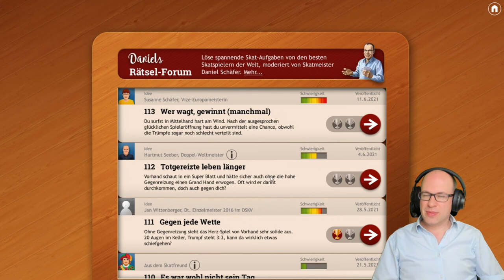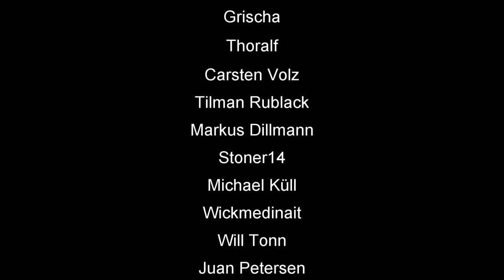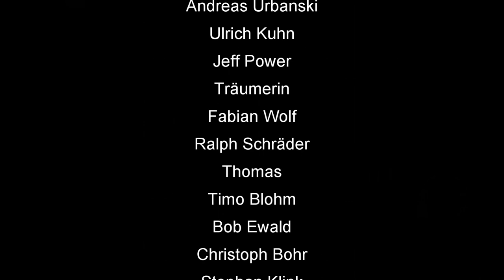Skat Rätsel-Forum #-111 Gegen jede Wette